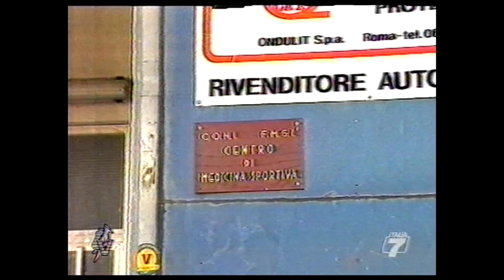A2 1994/'95 Turboair Fabriano Basket - Servizio TV Centro Marche sulla morte di Sam Mitchell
Nel servizio televisivo dell'emittente locale TV Centro Marche si cerca di fare luce sulla morte del giovane giocatore statunitense ritrovato senza vita nella sua abitazione di Fabriano. Interviste a Roberto Carmenati, Mario Ciappelloni, Andrea Gnecchi e Edoardo Mingotti

[Samuel "Sam" Mitchell, campione sfortunato, scomparso a soli 24 anni, il 20 febbraio 1995, per una fuga di ossido di carbonio. Mitchell era arrivato alla Turboair alla 17° giornata per rimpiazzare a gettone Jay Murphy, infortunato alla schiena. Uno strappo patito a sua volta da Sam aveva costretto la società a reintegrare Murphy. La sua fine destò grande sconcerto in chi lo conosceva, anche perchè dotato di un carattere aperto e sereno. Nativo di Buchanan nel Michigan, chiuse la sua breve e sfortunata parentesi fabrianese con 9 gare giocate con una media di 15,6 punti e 6,8 rimbalzi.
(di Stefano Balestra)]

Samuel Mitchell
(Buchanan 11 gennaio 1971 - Fabriano 20 febbraio 1995)